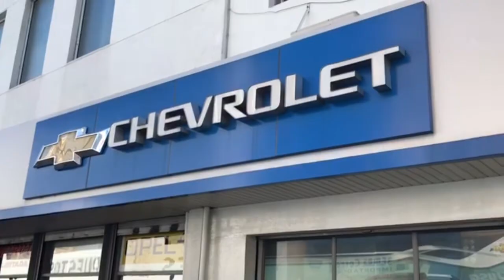Gustavo Amoza: "La decisión afecta más a Juventud que a Nacional"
El dirigente de Nacional, Gustavo Amoza le restó importancia a la fijación del Parque Artigas para el encuentro del domingo con Juventud por la última fecha del Clausura.

Periodistas: @pillolarrea, @F_Bertolini, @OscarDCros, @RuizFr88, @juanjoacevedo7 y @hernanbraga1